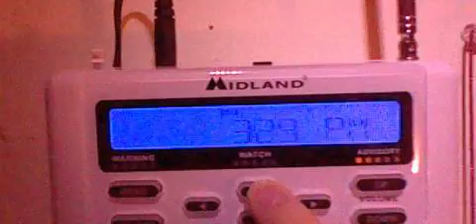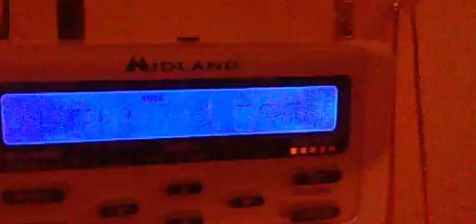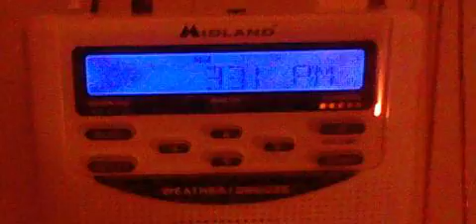The early weather alert 19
like my on Facebook it"s David wine JR.